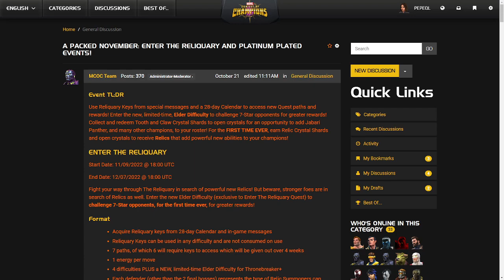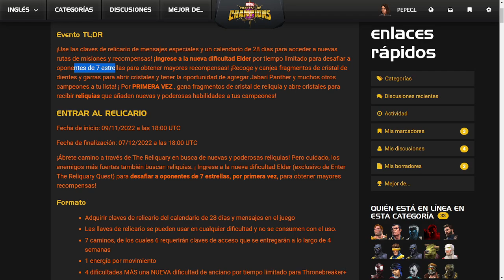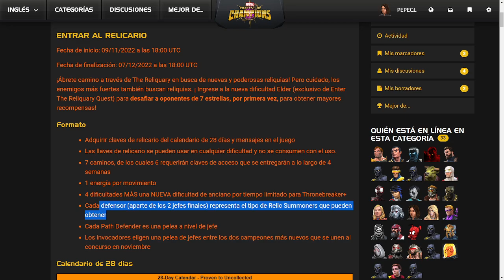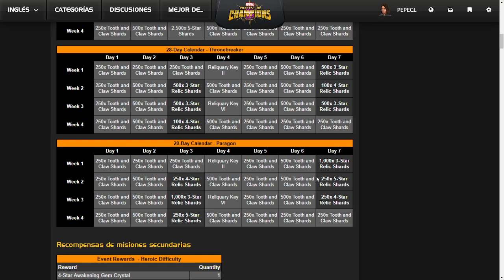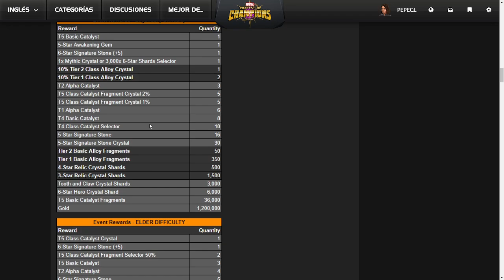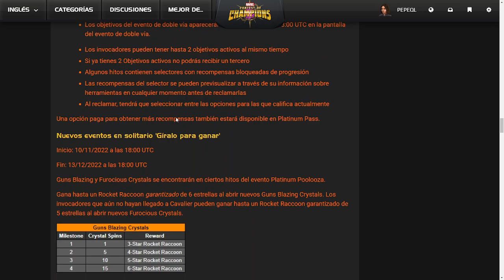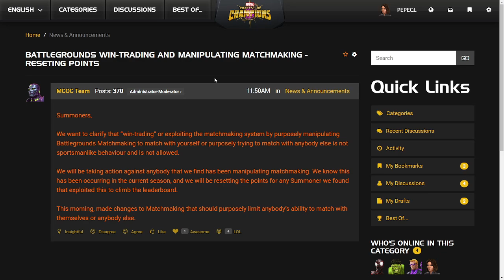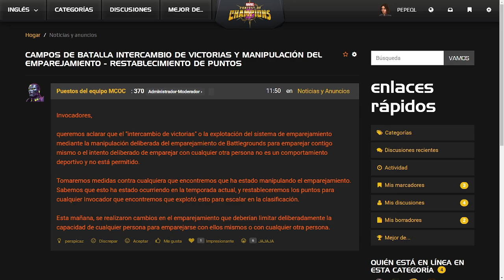¡LO QUE SE VIENE EN NOVIEMBRE! | NUEVA DIFICULTAD | BANEOS | MCOC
¿LES GUSTÓ COMO SE VERÁ TODO?